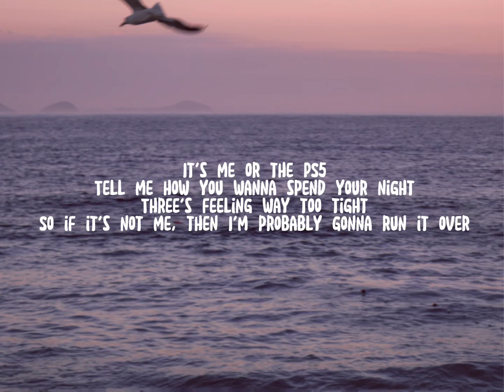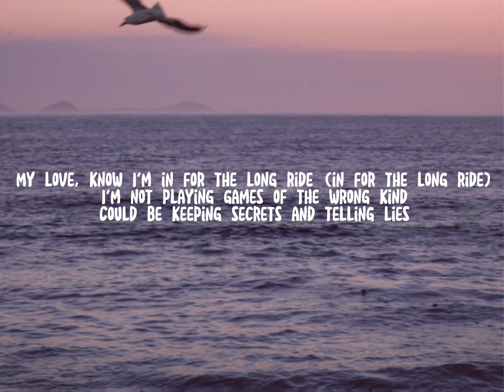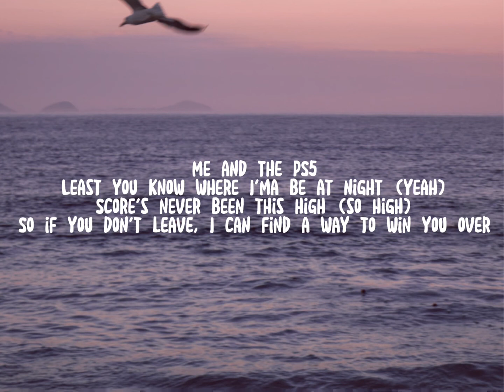salem ilese, TOMORROW X TOGETHER - PS5 (Lyrics) feat. Alan Walker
🎤 Lyrics: salem ilese, TOMORROW X TOGETHER - PS5 feat. Alan Walker

[Intro: salem ilese]
Woah

[Chorus: salem ilese]
So if it's not me, then I'm probably gonna run it ovеr

[Post-Chorus: salem ilese]
Oh-oh (Yeah)
[Verse 2: Yeonjun, Taehyun]
My love, know I'm in for the long ridе (In for the long ride)
I'm not playing games of the wrong kind (Of the wrong kind)

[Pre-Chorus: Taehyun]
And I can promise you, I'll never play ya
I'll find a way to show you I'm grateful
So I'm begging ya, two minutes only
You'll get a trophy, I'm staying faithful

[Chorus: Yeonjun, Taehyun]
It's me and the PS5
Tell me, why you makin' me decide? (Yeah)
The score's never been this high (So high)